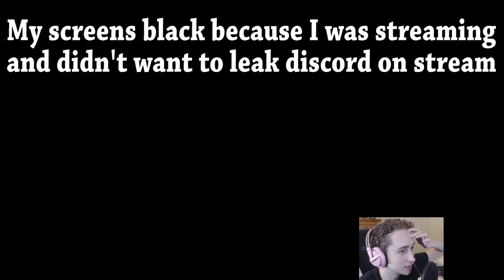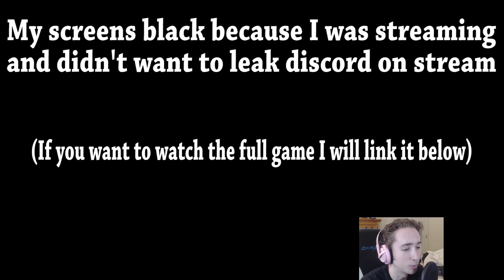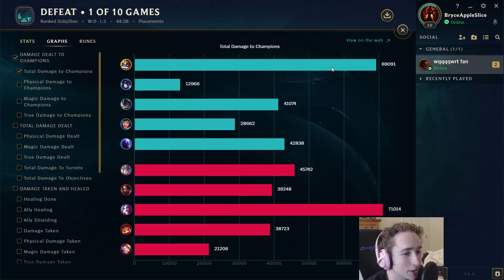Discord Social Experiment - Duo rages eachother in botlane, how will team react?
The whole team joined discord in a League of Legends solo queue ranked game, little did they know they would be a part of our Social Experiment LOL!